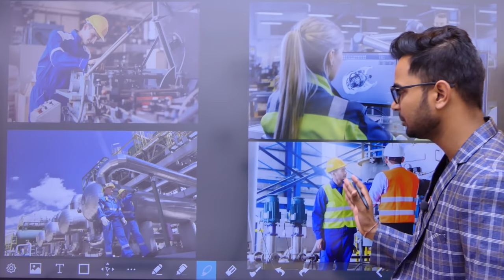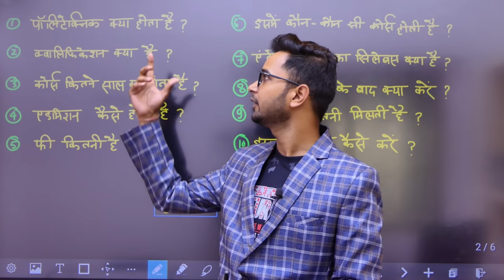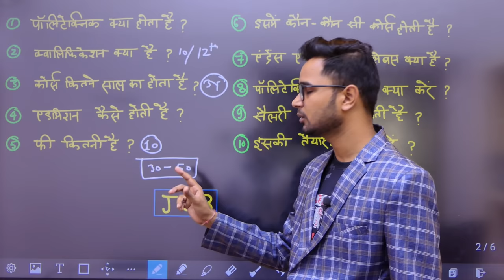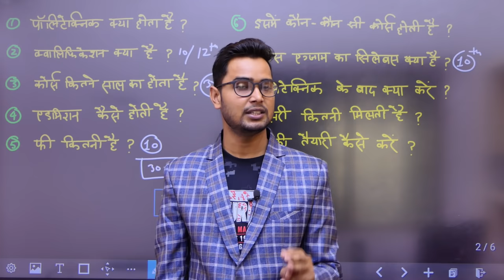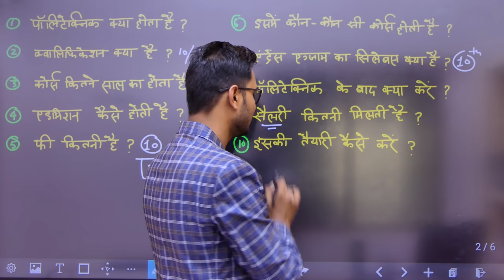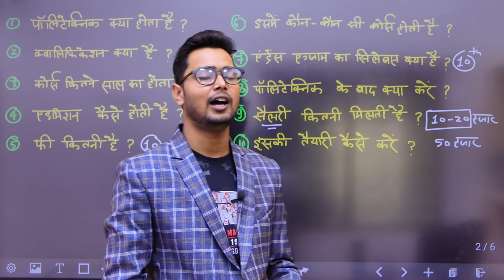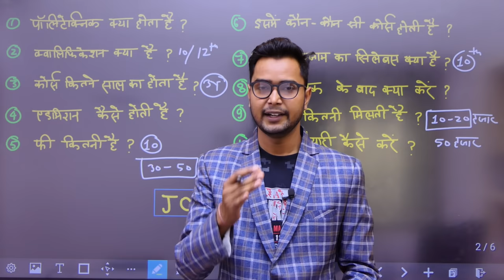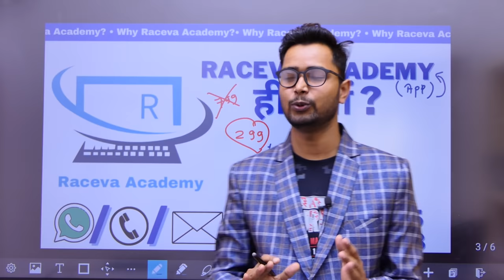What is Polytechnic? || पॉलिटेक्निक कैसे करें? Polytechnic Course Full Information || Raceva Academy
Dosto is video me polytechnic kaise kare iske bare me detail jankari di gayi hai. video me sari information hai. video ko last tak dekhiye. Thank You
raceva academy
polytechnic 2025
what is polytechnic
polytechnic kaise karen
polytechnic kaise kare in hindi
polytechnic kya hai
polytechnic kya hota hai puri jankari
पॉलिटेक्निक क्या है पूरी जानकारी
polytechnic course kaise karen
polytechnic kya hota hai
what is polytechnic in hindi?
what is polytechnic with full information?
what is polytechnic with full information in hindi?
what is polytechnic course?
polytechnic kaise kare
polytechnic course fees